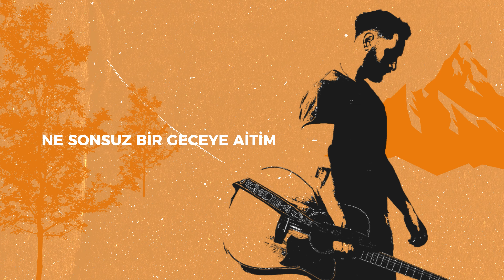İsa Özkocaman - Her Geçen Gün Seviyorum (Lyric Video)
"Her Geçen Gün Seviyorum"  Tüm Dijital Platformlarda Yayında!

Aranje: İsa Özkocaman
Prod: İsa Özkocaman
StudioMix-Mastering: Kerem Elbeli

Her geçen gün seviyorum

Ne sonsuz bir geceye aitim
Ne de sensiz bir sabaha
İki ayaklı bir bedeviyim
Her geçen gün görüyorum

Ne aldın kalbimin içinden
Bitirdin hepsini incede
İÇçimden kendime deliyim

Kendimi bıraktım yanına
Kendimi bıraktım yanına
Kendimi bıraktım yanına
Al beni yanına
Al beni yanına

► paga play’i takip edin!